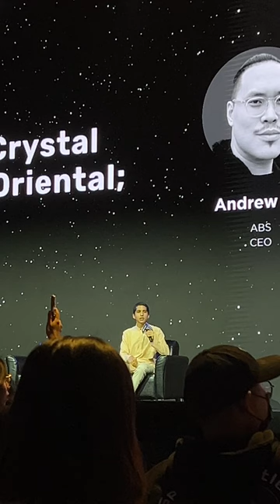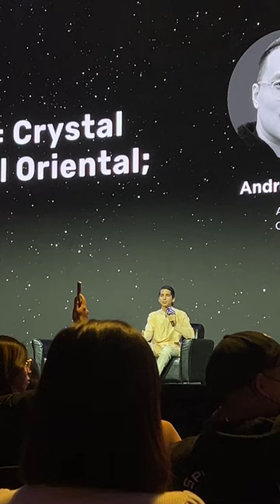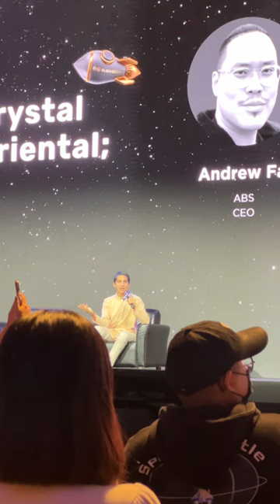Asia Block Summit 2024